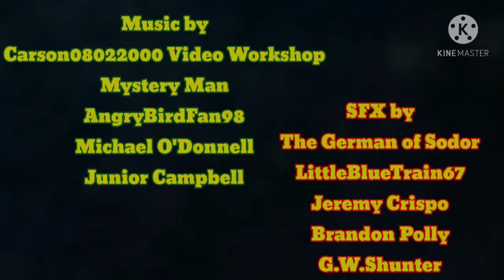Daisy and the Caledonian Twins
Choo choo train video

Frick Mattel, but I'm not going to make money off this video because Mattel Creations owns Thomas and Friends.